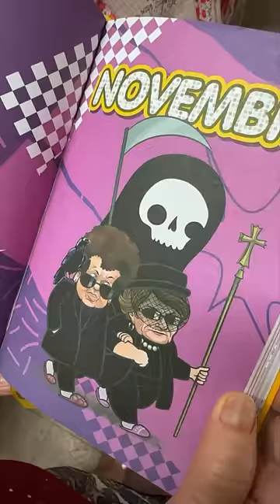IMBARAZZI -IL DIARIO SCOLASTICO DI MANDRAKINO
Link per acquistare il diario: